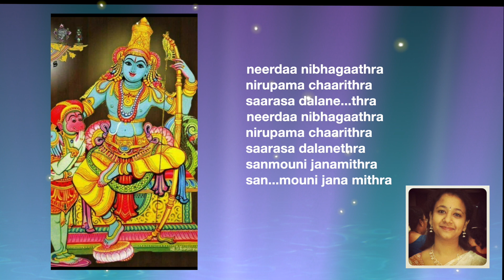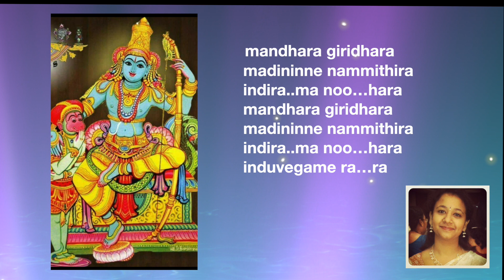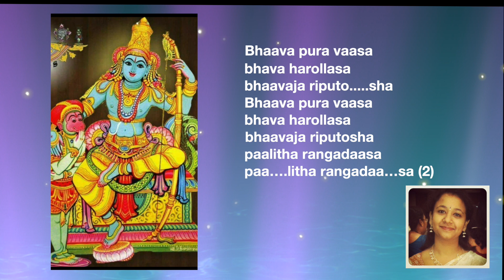"Jagadabhi Raama Jaanaki Raama"- Sri Nalluri Rangadasa Keerthana By Padmaja Malyala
"Jagadabhi Raama Jaanaki Raama" Keerthana composed By Sri Nalluri Rangadasa
Sung By Padmaja Malyala